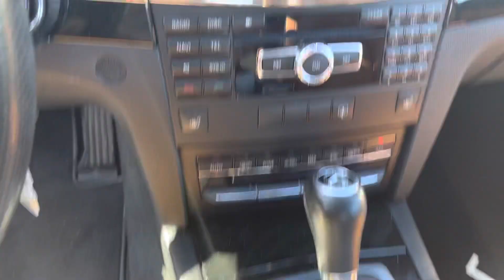Holly’s 2013 Mercedes-Benz McGee Toyota